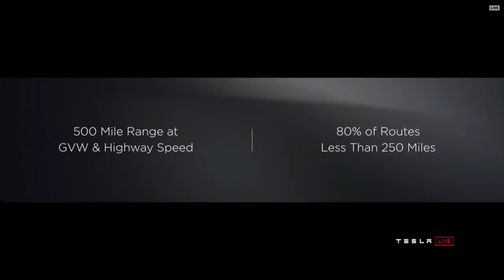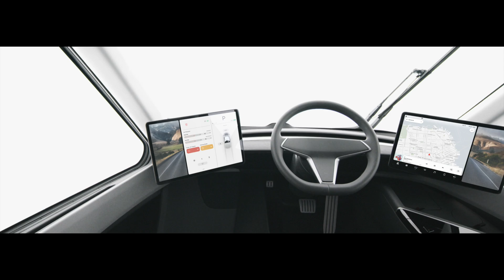Tesla News From the Semi, Truck and Roadster Event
I was able to attend the Tesla Semi Truck and Roadster Event with Alex from E for Electric

Recap and Thoughts

Semi
400miles in 30 Minutes Megachargers

500 mile range max weight 60MPH

solar power and Tesla has guaranteed electricity rates of $0.07 per kWh with Semi owners." Furthermore, "Musk noted that the semi-truck is expected to save operators $200K on fuel alone over 1 million miles."

Tesla Semi - Convoy enabled, cheaper than rail, Enhanced Autopilot standard

Wal-Mart Plans To Pilot Test New Tesla Semi

Get free Supercharging on a Tesla Model S or X with my code